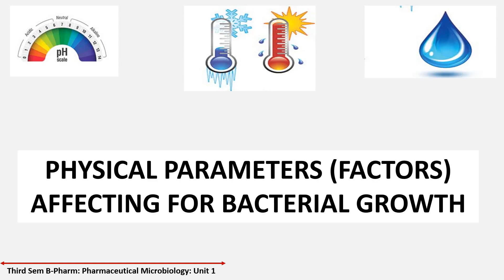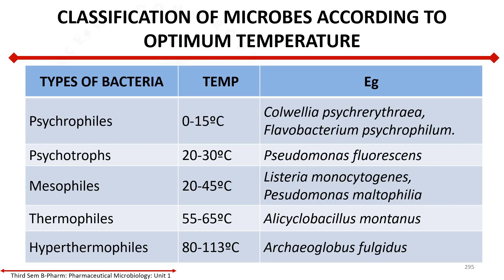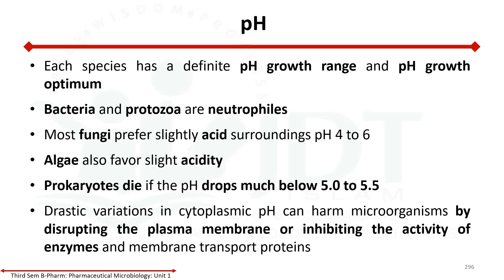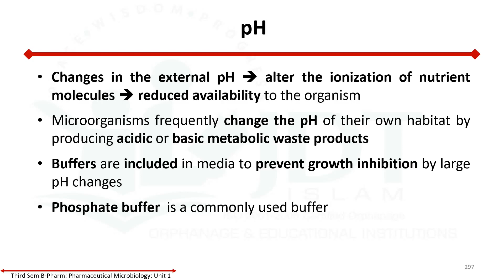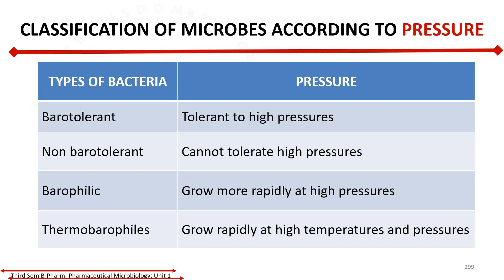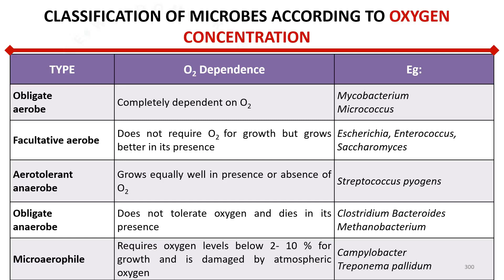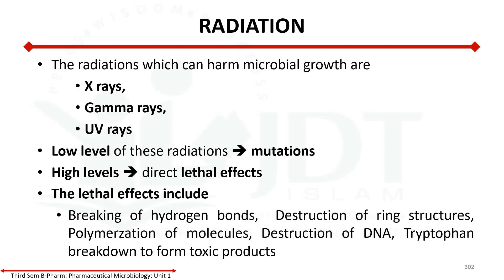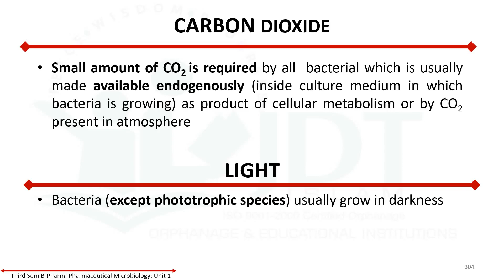Factors (physical parameters) affecting bacterial growth: Temperature, pH : MALAYALAM